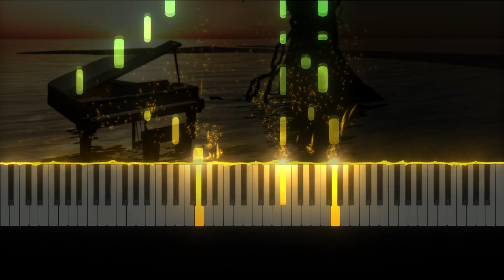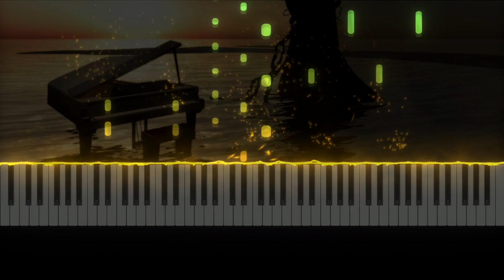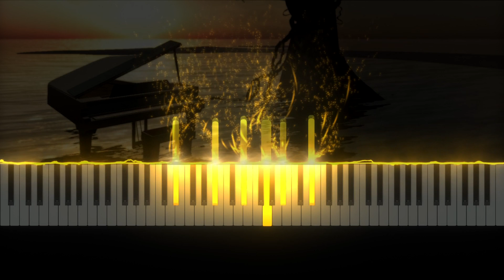Emotional Piano Music | "Lost Within a Heartbeat" (Piano Tutorial)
Lost Within a Heartbeat | Original Piano Version
► Composed and produced by Milo Paulus

Formerly known as Calib McBolts...